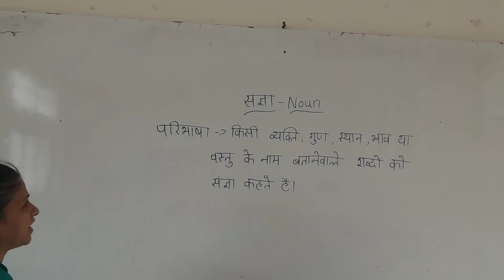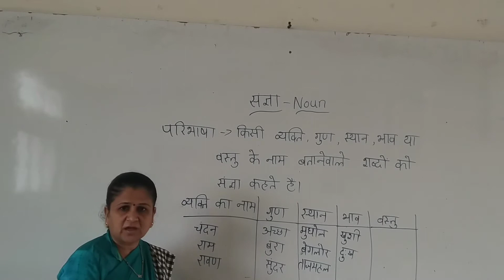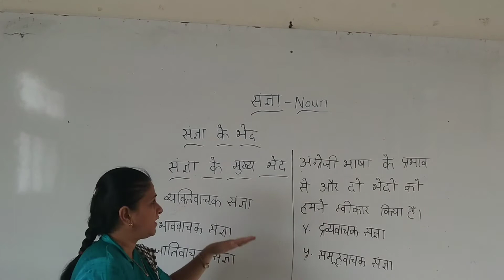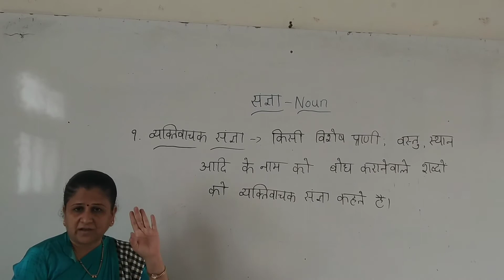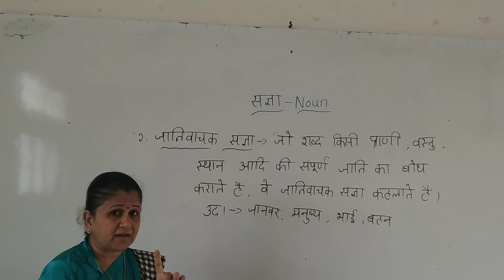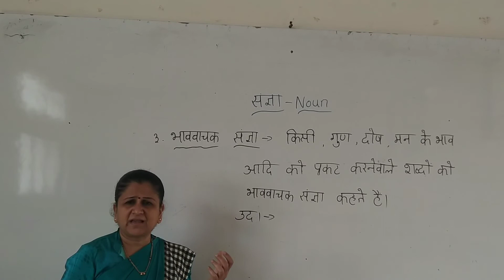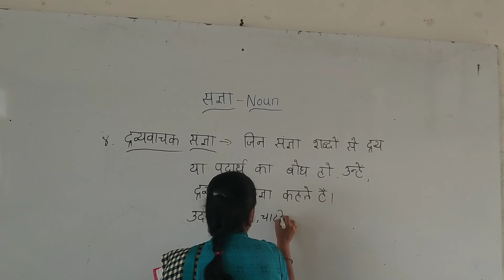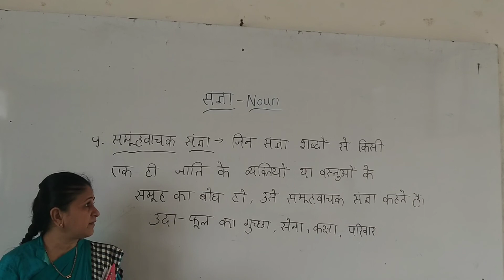CBSE 6 AND 7 HINDI BY SAVITA MAM DAY 1